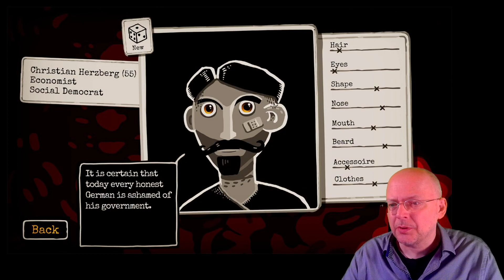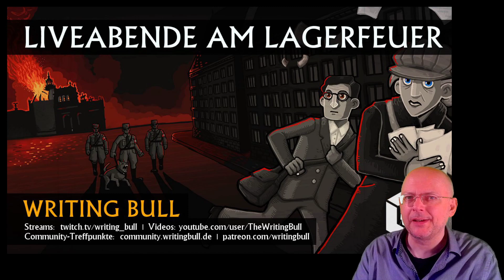WBs Programmvorschau 08.-13.02.2020 [Deutsch]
Aufzeichnungen auf YouTube! ► 08.02. von 20-24 Uhr - Through the Darkest of Times ► 09.02. von 12-15 Uhr - Transport Fever 2 ► 09.02. von 15-17 Uhr - Curious Expedition 2 ► 09.02. von 17-20 Uhr - Transport Fever 2 ► 09.02. ab 20 Uhr - Through the Darkest of Times ► 11.02. von 20-23 Uhr - Through the Darkest of Times ► 12.02. von 20-23 Uhr - Anno 1800 ► [Werbung] 13.02. von 12-15 Uhr - WB on Tour in Mainz: Zu Gast bei Ubisoft Blue Byte für ein Koop-Match mit den Entwicklern von Anno 1800 (**)

LINKS ZU THROUGH THE DARKEST OF TIMES
→ Spiel preiswert bei Gamesplanet kaufen Mit dem Code GEMEINSAMMITWB gibt's dabei 5% Zusatzrabatt (* bis 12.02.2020)

(**) Diese Projekte werden von den jeweiligen Publishern durch die Erstattung von Reisekosten finanziell unterstützt. Vielen Dank!